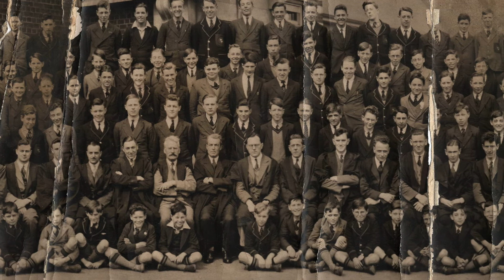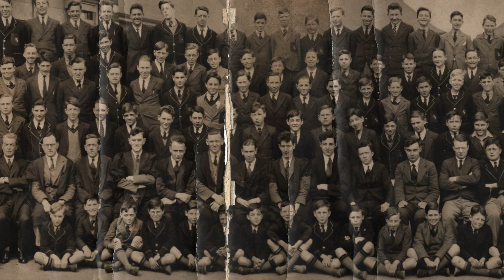Henry Mellish County School 1932: School Photograph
Henry Mellish County School 1932 School Photograph by Panora Ltd. Assembled from fragments of an original print.